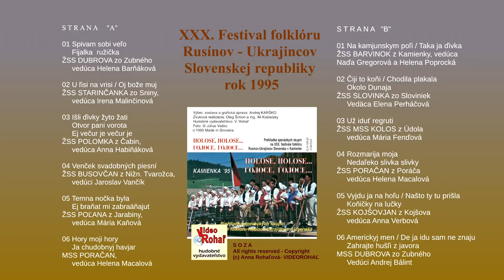BARVINOK,Festival Kamienka 1995, Na kamjunskym poľi, Taka ja ďivka - rusínske piesne, VIDEOROHAĽ,